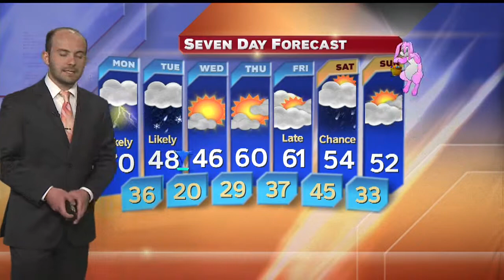First News forecast at 11p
The latest forecast from the First News Weather Center